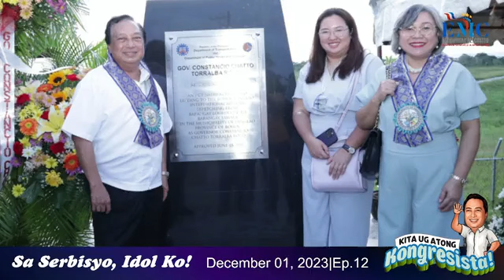Kita ug Atong Kongresista -- Episode 12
A bi-monthly performance report of Cong. Edgar M. Chatto, Representative of the 1st District of Bohol.